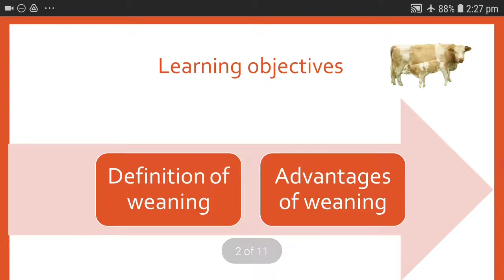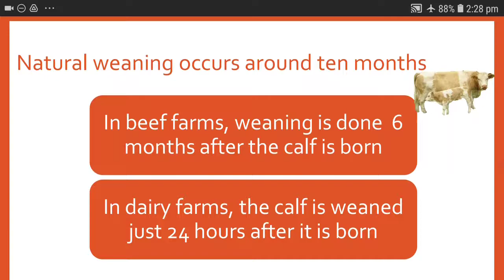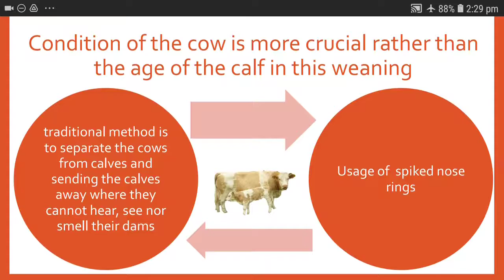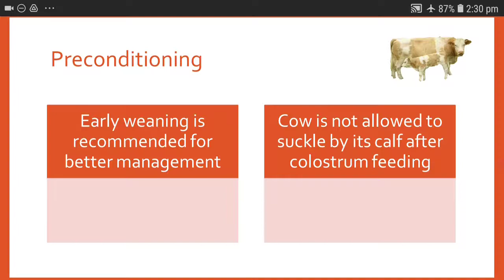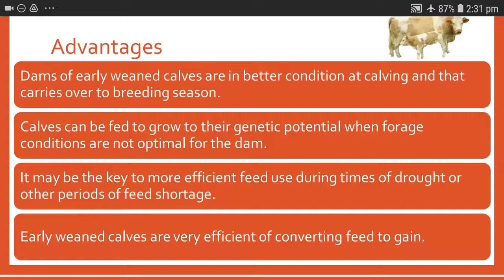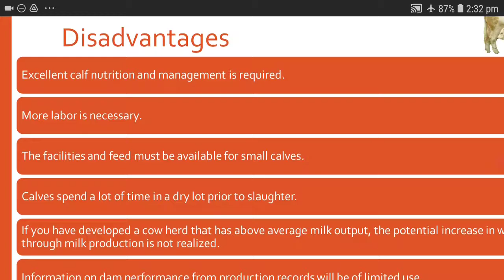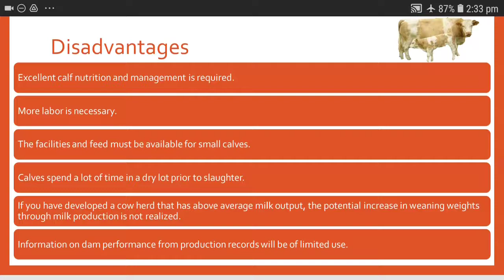Weaning of calf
Useful for Life sciences students at graduation level